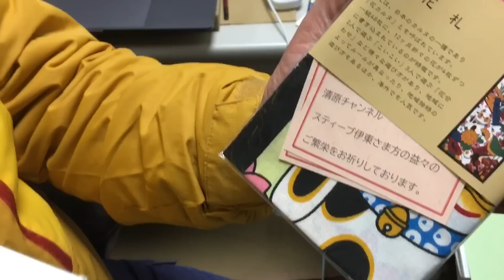視聴者さんから清原さんにお土産。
帰り道、中村うらんさんにお会いして清原さんの分までお土産を頂きました。
シルビア・ラクさんからの頂きものも
一緒に届けました。

うらんさん、シルビア・ラクさん